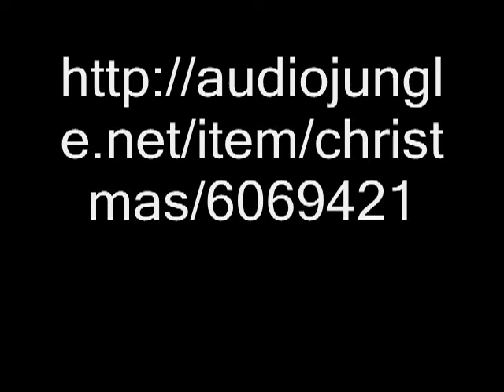AudioJungle -Christmas - Lutch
Good luck!